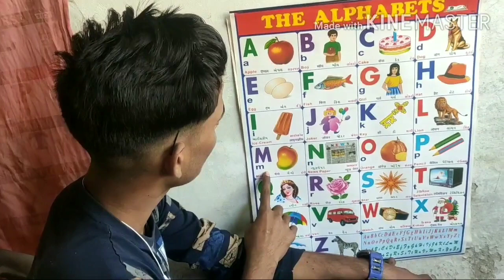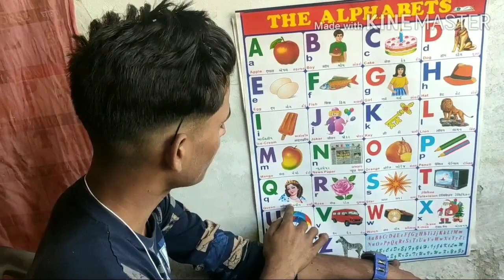A for appleB for ball,Phonics song with,nursery song,ABC cartoon video,ABCD Chart,ABC song, Alphabet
kakgagagha cz
AforappleB for ball ABCD Chart book the,
Afor appleBforballcforcat,
EnglishVarnamala song
ABC song
Hindi kids
English alphabet song
Alphabets Cartoon
English alphabet
Hindi pathshala
B for boy
अंग्रेजी वर्णमाला
A AA
ABC alphabe